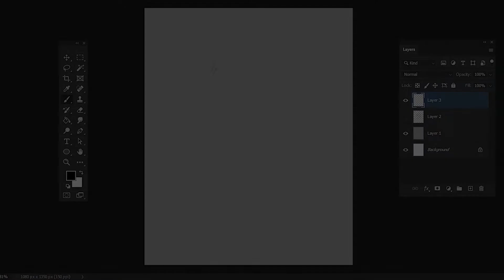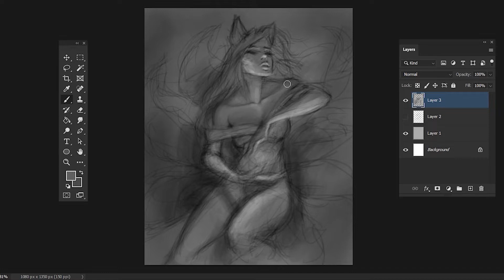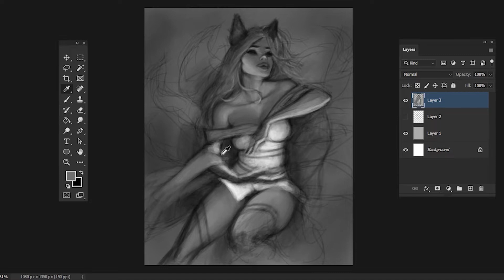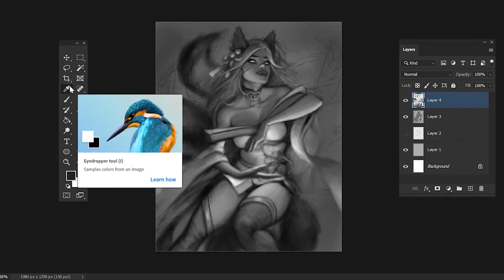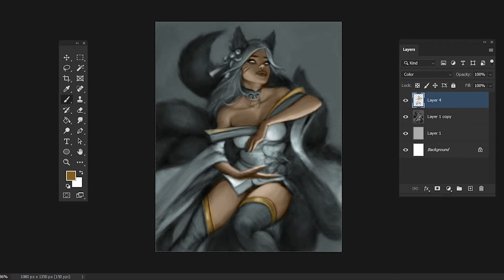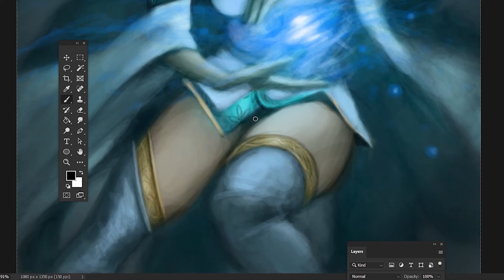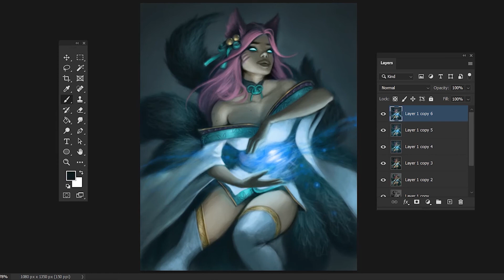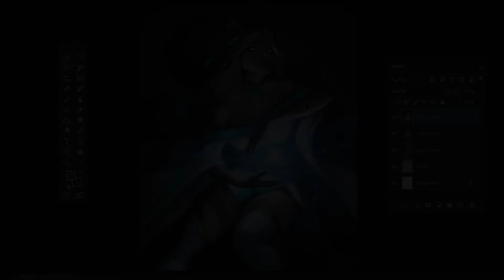Ahri Timelapse Painting Process, League of Legends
I know nothing about this character, but my girlfriend likes her. No music so you can play your own if you watch. Thanks!